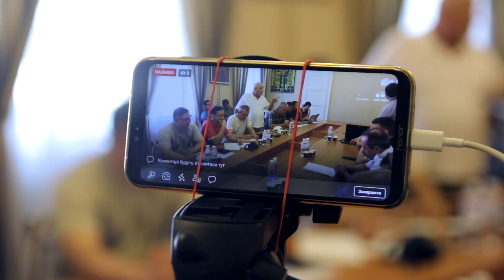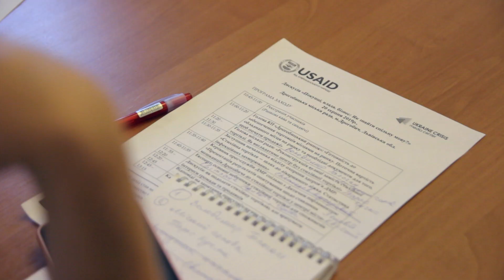Що робити зі стихійним ринком у Дрогобичі?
У Дрогобичі радилися та шукали відповідь на питання:  що робити зі стихійним ринком у місті, які розміститися в його частині?
У міської ради позиція одна: місця, де б могли продавати свою продукцію люди, які окупували вулицю Ковальську та сквер позаду колишнього кінотеатру - існують. Щонайменше 80 торгових місць облаштовано на ринку, проте вони пустують.
Але не все так просто у вирішення цієї проблеми. Відсутня комунікація та  активна позиція поліції, яка навіть не прийшла на цю зустріч.